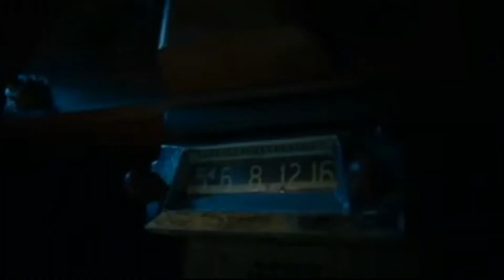NOS4A2 - Season 2 Review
Logan Myerz returns from Christmasland to review Season 2 of NOS4A2 that aired on AMC! The show was cancelled earlier this week and will not return for a season 3:(

“Charlie Manx, a seductive immortal who feeds off the souls of children, has his whole world threatened when a young woman in New England discovers she has a dangerous gift.”